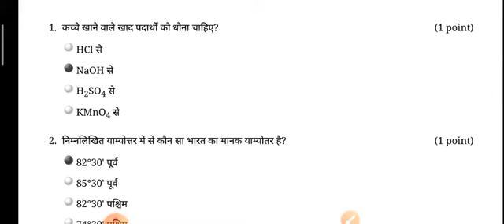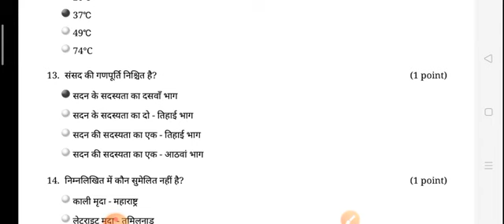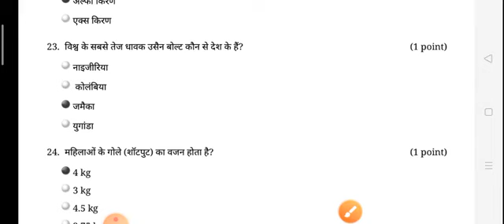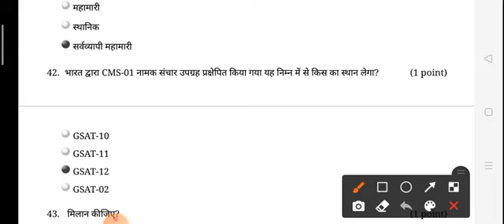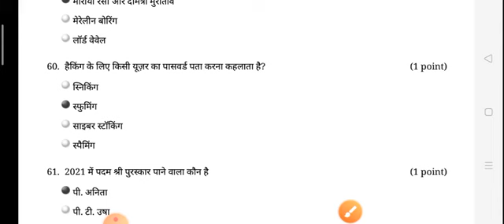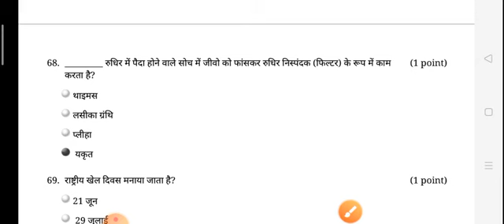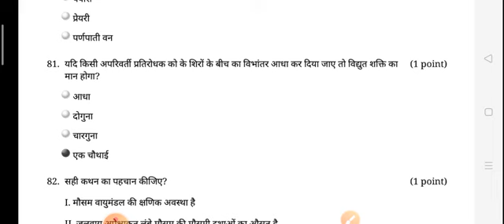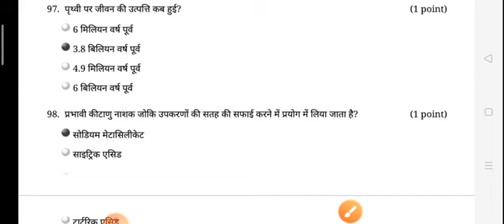Bihar si 26 December 2nd shift full paper analysis ।। Bihar SI 2nd shift all question 26 Dec 2021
bihar si paper analysis
bihar si 2nd shift paper analysis 26 December 2021
Bihar SI 2nd shift all question
bihar daroga 26 December 2nd shift all question analysis